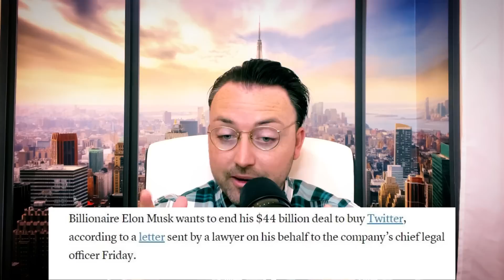AMC STOCK TODAY NEWS | GAMESTOP STOCK TODAY NEWS